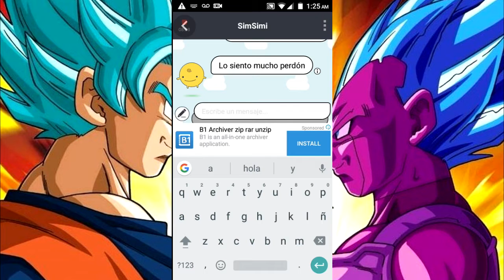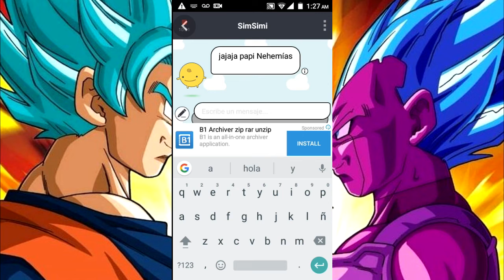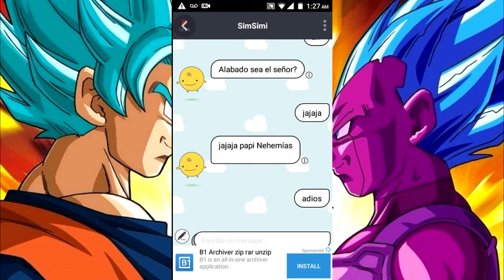TROLEO A SIMSIMI ALA 1 DE LA MAÑANA Y PASA ESTO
SON LO MEJOR